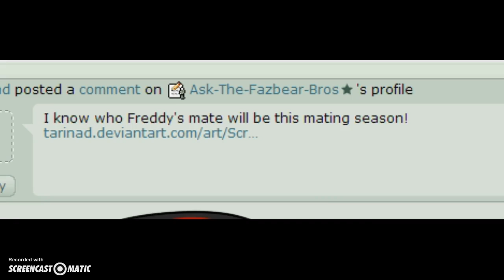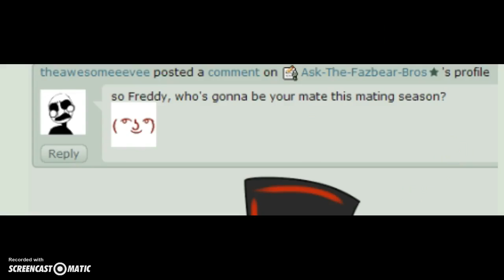ASK TEH FAZBEAR BROS-dub by meh!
ok ok i know it sucks.i tried and im sorry that itn does ;-;